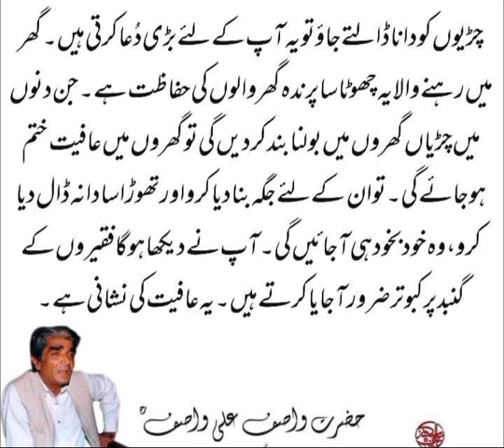WasifAliWasif Sparrow Faqeer kaboter Aafieyut